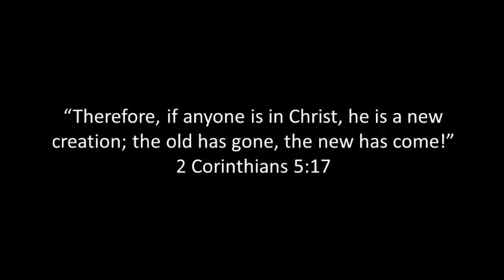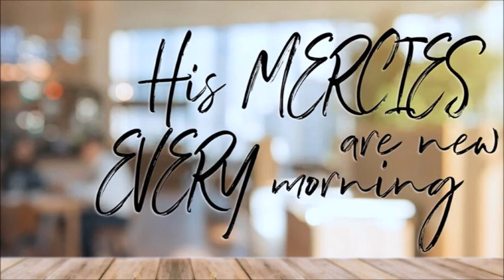Something Better Than Recycling: Video Devotional By Dr. Rick Mandl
Pastor Rick looks at 2 Corinthians 5:17 and Lamentations 3:23 and reminds us that in Christ, God has given us something better than recycling.